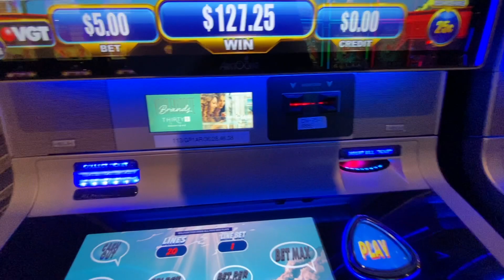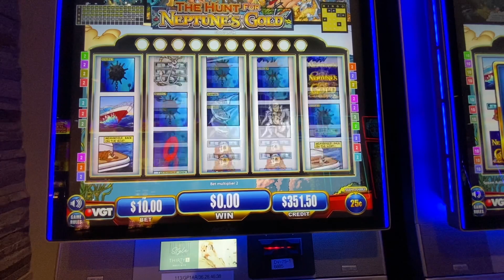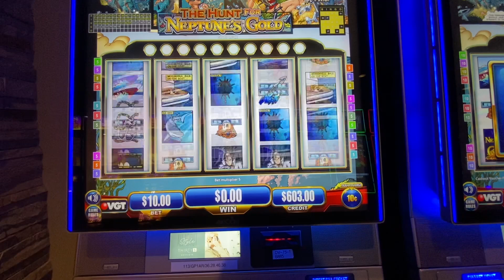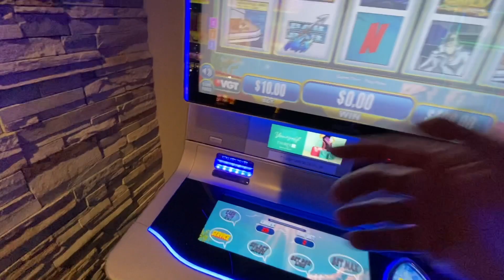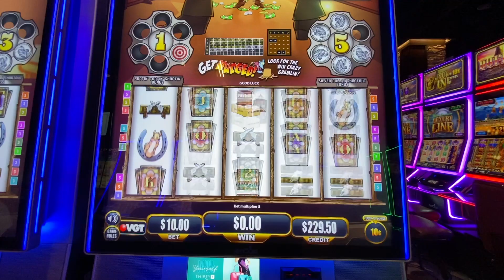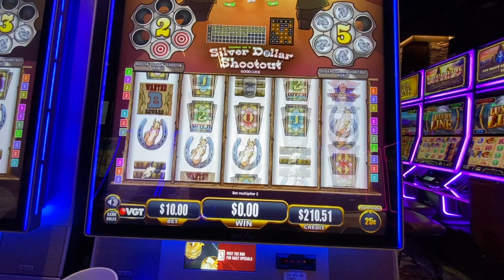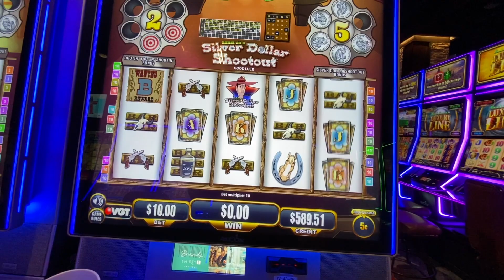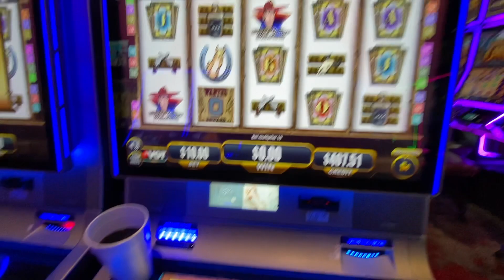Big Wins on Neptune's Gold & Silver Dollar Shootout!